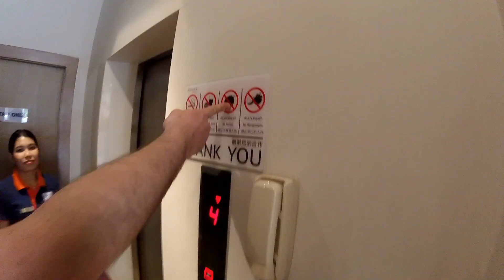Eventtour Thailand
Zajmujemy się profesjonalnymi wyprawami do Tajlandii.
Oferujemy obsługę grup do 12 osób z polskojęzycznym przewodnikiem.